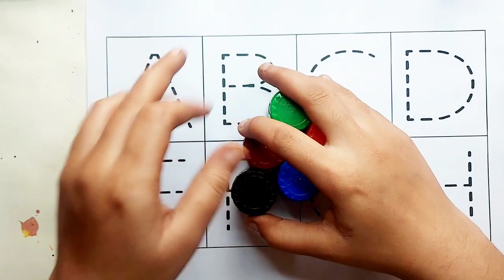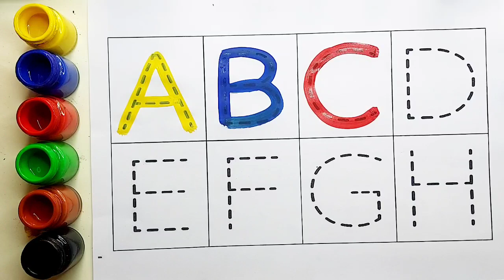A to Z for,kids rhymes, collection for writing along dotted lines for toddlers,ABC song,Alphabets,7